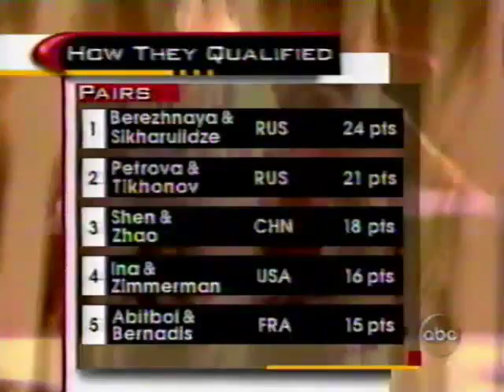1999 Grand Prix Finals-Pairs Free Skate & Free Dance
From the Sports & Concert Complex, St. Petersburg, Russia